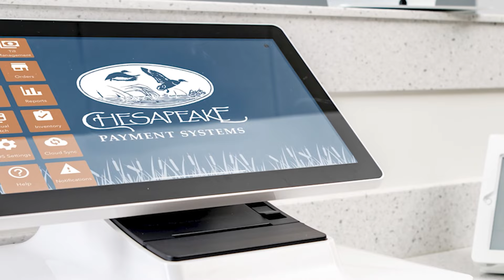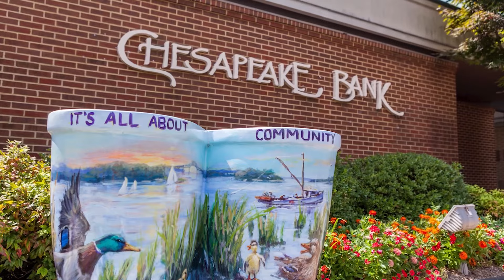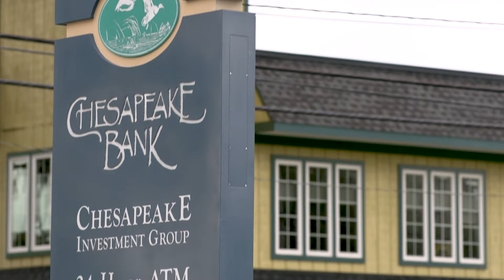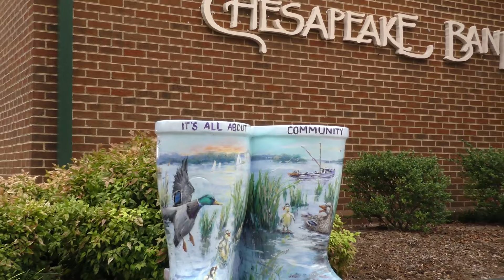Chesapeake Bank CEO Jeff Szyperski’s Inspiring Speech at 2023 Community Banking Research Conference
Jeff Szyperski, chairman, president and CEO of Chesapeake Financial Shares, Inc. and Chesapeake Bank, Kilmarnock, Va., was the community banker keynote speaker for the 2023 Community Banking Research Conference, which was held Oct. 4 - 5, 2023. Co-sponsored by the Federal Reserve, the Conference of State Bank Supervisors (CSBS) and the Federal Deposit Insurance Corp. (FDIC) the 2023 conference will be the eleventh annual gathering of community bankers, academics, policymakers and bank regulators to discuss the latest research on community banking.

Jeff is a past chairman of the American Bankers Association (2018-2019), a past ABA executive committee member, a past ABA board of directors member, a past ABA nominating committee chairman, a past chairman of the ABA’s audit committee, and a past chairman and member of the ABA’s Membership Council. He is also a past chairman of the Virginia Bankers Association (2012–2013), a past VBA executive committee member, a past VBA board of directors member, and immediate past chairman of the VBA Education Foundation.  He is a current member of the Federal Reserve Community Depository Institutions Advisory Council.

Jeff is a former senior manager for KPMG Peat Marwick in Raleigh, NC, and is a former chairman and member of the Lancaster County Economic Development Authority. He is a graduate of the University of North Carolina at Chapel Hill; the Graduate School of Banking at Louisiana State University; and holds CPA (inactive) and CFP® (inactive) designations.
He is a past chairman and member of the Chesapeake Academy board of trustees, a past chairman and member of the Rappahannock Westminster-Canterbury, Inc. board of trustees, and a past member of the Saint Mary’s School board of trustees.  He is a current member of the GO Virginia Region 6 Council and Executive Committee and the Bon Secours Rappahannock General Hospital Campaign Committee.